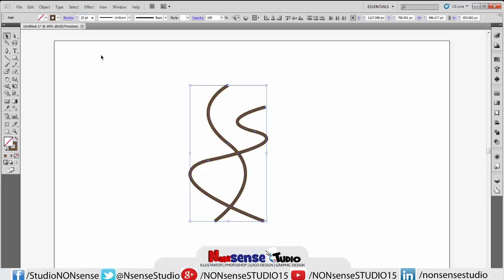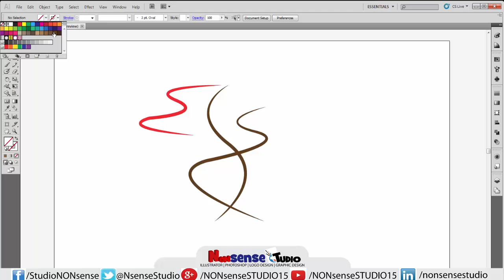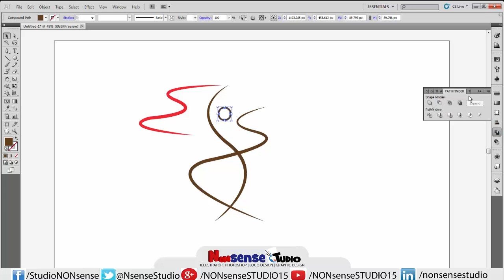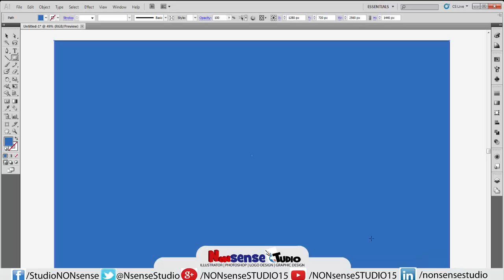Morden Art | Illustrator Logo Design Tutorial | Logo Designer-NONsense STUDIO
Modern art includes creative work made throughout the amount extending roughly from the decade to the Seventies and denotes the fashion and philosophy of the art made throughout that era.

 In this awesome video tutorial logo designer going to show you how to make Morden art.its very easy and simple process to make a Morden art.whole process about illustrator logo design tutorial has been recorded as easy to follow and with necessary tips.thank you.

Logo Designer: NONsense STUDIO
Software Used For This Logo Design: Adobe Illustrator